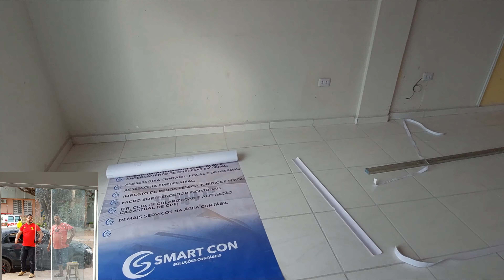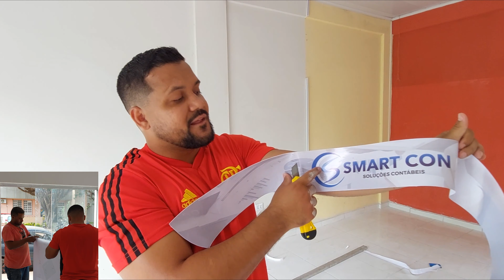Aplicando adesivo com a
Acompanhando a aplicação de adesivos com a empresa ALLK para a empresa Smart Con Contabilidade em Urucuia-MG, contato 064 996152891